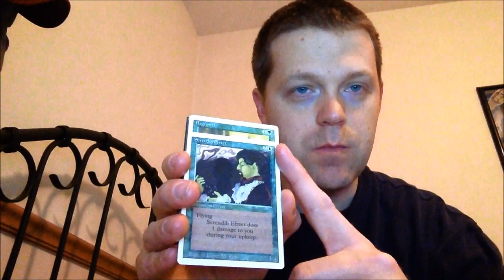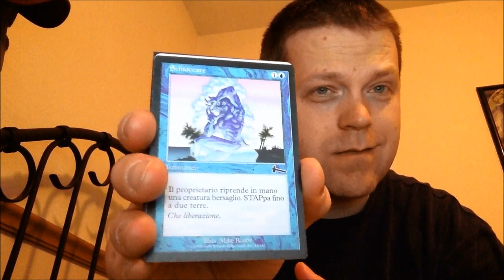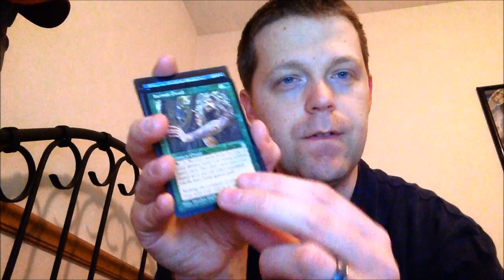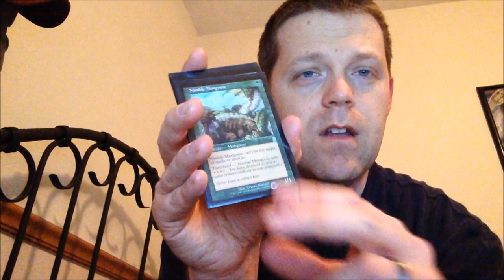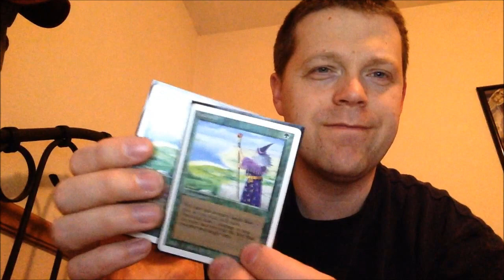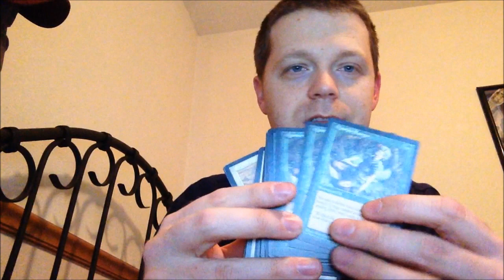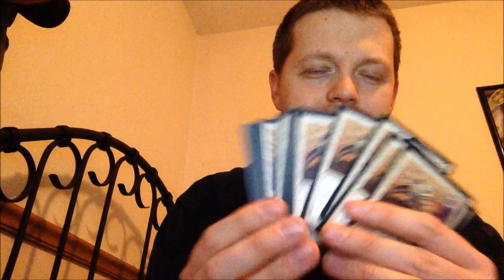Late Night Magic w/ QUAD9s - Cube/Ebay/Giveaway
I after you hear what I am giving away, you probably will want me to hit 500 too!

--Link to the contest information. Must see for chance to win.